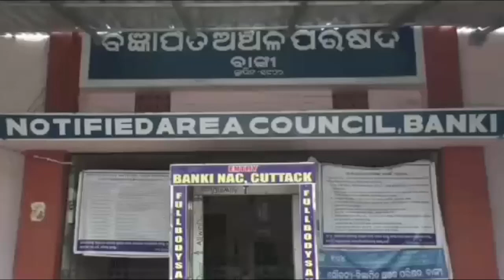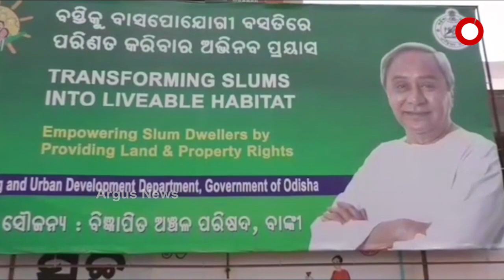ମୀନାଙ୍କ ପାଇଁ ସ୍ବପ୍ନ ସରକାରଙ୍କ ଯୋଜନା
ରାଜ୍ୟ ସରକାର କରିଚାଲିଛନ୍ତି ଯୋଜନା ପରେ ଯୋଜନା | ହେଲେ ଏ ଯୋଜନା ସବୁ କେତେ ଫଳପ୍ରଦ ତାହା ଏହି ଦୃଶ୍ୟ ହିଁ ବୟାନ କରୁଛି । କଟକ ଜିଲ୍ଲା ବାଙ୍କି NAC ଅଂଚଳର ମୀନା ରାଜ । ଗୋଡ଼ ହାତ ସମ୍ପୂର୍ଣ୍ଣ ଅଚଳ ହୋଇ ପଡ଼ିଥିବା ବେଳେ ବର୍ଷେ ହେଲାଣି ସ୍ବାମୀ ଆରପାରିକୁ ଛାଡ଼ି ଚାଲି ଯାଇଛନ୍ତି । ଏଭଳି ସ୍ଥଳେ ମୀନାଙ୍କର ଏକମାତ୍ର ସାହା ଆଉ ଭରସା 15ବର୍ଷର ପୁଅ ବବୁଲ । ମା ପୁଅ ଦୁହେଁ ଆର୍ଥିକ ସଙ୍କଟ ଦେଇ ଗତି କରୁଥିବା ବେଳେ ଚାହିଁ ବସିଛନ୍ତି ସରକାରୀ ସହାୟତାକୁ.
ArgusNews Odisha Cuttack Banki NAC Watch all the current, latest and breaking news only on "TheArgus.in" LIVE TV. The one-stop destination for LIVE news on politics, entertainment, sports, gadgets, and business.